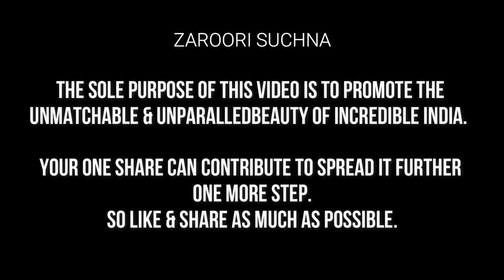Munnar Cinematic Video | Kashmir of the South | The Most Amazing Place of Kerela by TravelMock 2022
Munnar is a quaint town and an idyllic hill station located in the Western Ghats of Kerala. Set at an altitude of 6000 ft in the district of Idukki, Munnar used to be the summer resort of the British rulers during colonial times.

It is known for its green belt of lush forests and unending expanse of tea estates and is also home to some of the endangered species of animals like Neelakurinji and Nilgiri Tahr.

It is known to be one of the most sought after tourist destinations in South India due to its pristine valleys, mountains, and exotic varieties of flora and fauna.

Munnar is a spectacular spot in Kerala, and its beauty attracts thousands of visitors every year towards it. What makes Munnar even more popular is the presence of three rivers that flow through this area, namely Mattupetti, Periavaru, and Nallathanni.

Various viewpoints are segregated throughout this area, from where you can have a look at the stunning valleys, hills, and rivers. It’s pleasant hills, pristine lakes, and rocky terrains have further made it a popular trekking and camping site.

Some of the local attractions like Salim Ali Bird Sanctuary and elusive Nilgiri Tahr attract tourists from all across the world over here.

Nestled between the beautiful hills of Munnar is a pristine waterfall named Atukkad Waterfall, where you can come for a romantic escapade.
Photopoint is another stunning destination in Munnar filled with sparkling stream and calm woods and is an ideal spot for taking photographs.

Trekking and camping are the most popular activities that you must try during your visit to Munnar. Apart from this, you can stay in a treehouse or visit the tea plantations for a surreal experience. Safari tour of Eravikulam National Park and Shikara ride in Kundala lake should also be the top things to do in Munnar.

The weather in Munnar remains quite pleasant throughout the year, but in summer, people especially come to this place to escape from the scorching heat in other parts of the country.

During monsoon season Munnar experiences heavy rainfall that might hamper your travel plan as most of the activities are restricted during this time of the year. The best time to visit Munnar is between March to September when the weather stays very pleasant.

Camping at Top Station, Visiting Kolukkumalai Tea Plantations, Staying in a Treehouse, Visiting Blossom Park Day Forest, Visiting Echo Point, Visiting Lakkam Waterfalls, Safari in Eravikulam National Park, Taking a Shikara Ride in Kundala Lake, Mountain Biking, Hiking to Anamudi Peak, Rock Climbing, Trekking and many more exciting activities.

While you tour the zone, you can make a visit to the Lakkam waterfalls, hike up its highest peak Anamudi, or whiff in the aroma of tender tea leaves at the lush green carpets of its plantations. Apart from this, here you can also witness a stay at the tree house in Munnar and take a sneak peek at the picturesque displays it owns.

The verdant hillocks contrasting with the clear blue skies put forward an excellent image of the town and draws fanatical photographers in its abode. So, without much thoughts, wander in the misty greens of the town of Munnar with your friends or family!